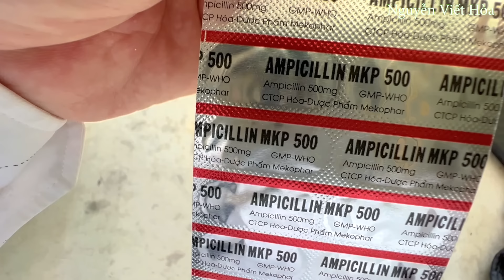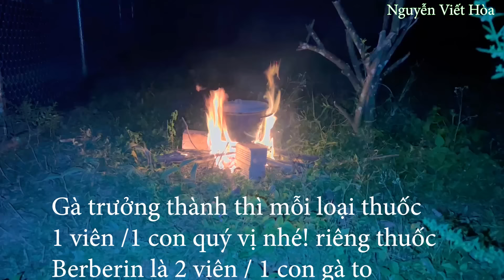Chữa bệnh gà rù, phân xanh, phân trắng bằng thuốc tây và những lưu ý quan trọng | Nguyễn Viết Hòa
👉Quý vị và các bạn có thể yêu cầu tôi làm các video theo ý tưởng của các bạn, bằng cách bình luận ở dưới video này.
👉Quý vị hãy ủng hộ và đóng góp ý kiến để kênh Nguyễn Viết Hòa phát triển hơn nữa giúp ích cho cộng đồng, xin trân trọng cảm ơn!
►ĐĂNG KÝ THEO DÕI KÊNH TẠI:
►Hãy đăng ký kênh của chúng tôi, bấm like, để lại bình luận và chia sẻ video để theo dõi nhiều video mới hấp dẫn, cũng như ủng hộ nhóm chúng tôi nhé quý vị, xin trân trọng cảm ơn!

Bản quyền thuộc về:  Nguyễn Viết Hòa
 Do not Reup